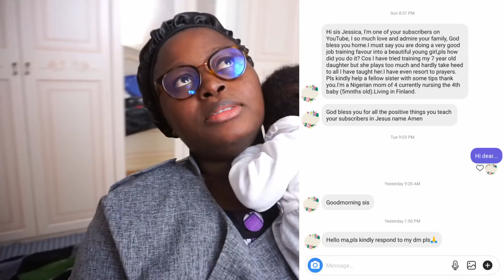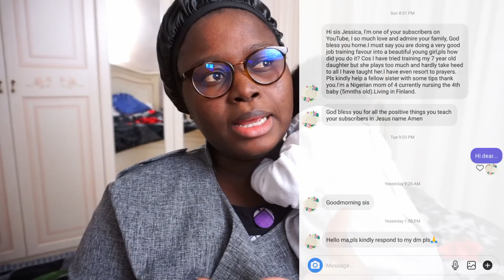My little help in diaspora!? Catch them young!